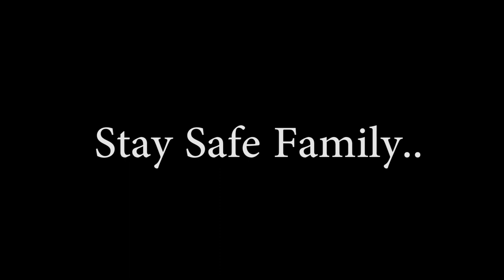Sarms + low caloric intake = Gainz and Fat low